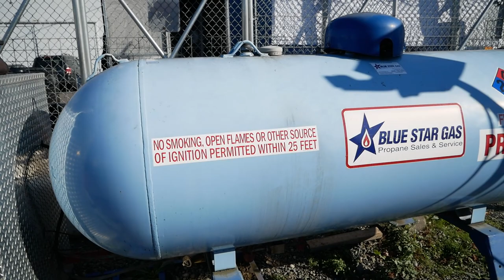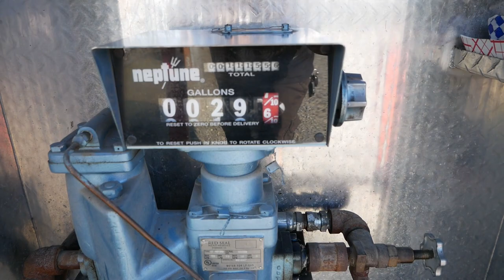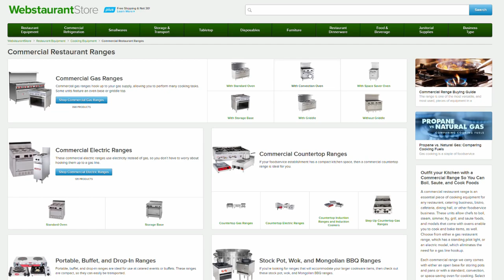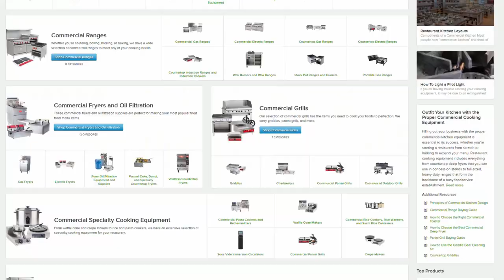อุปกรณ์ทำครัว ก่อนตัดสินใจซื้อ !! ดูวีดีโอนี้ก่อนครับ !!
ฝากเอาไว้อีกหนี่งวีดีโอสำคัญนะครับ ดูก่อนตัดสินใจซื้ออุปกรณ์ครัวโดยเฉพาะในรถฟู้ดทรัค หวังว่าคงจะเป็นประโยชน์นะครับวีดีโอนี้

ขอขอบคุณสำหรับทุกกำลังใจที่มีให้นะครับ